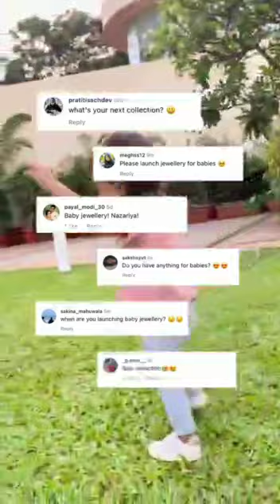BRAND : STAC JWELLERY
Congratulations Star kid MYANA THUMMAR